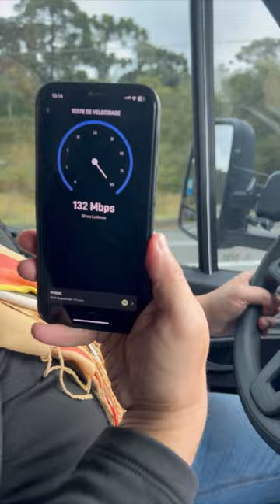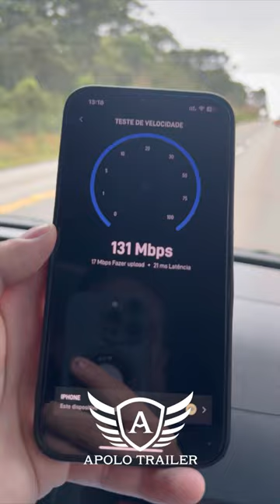NOVIDADE: Starlink fixa no Motor Home, internet em todo lugar até mesmo viajando.